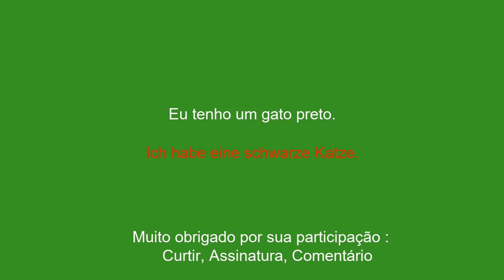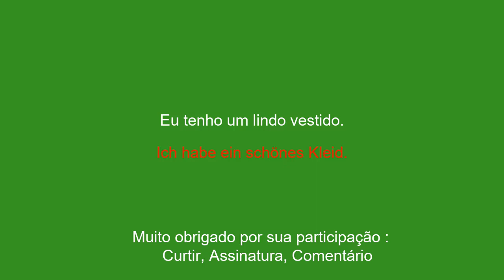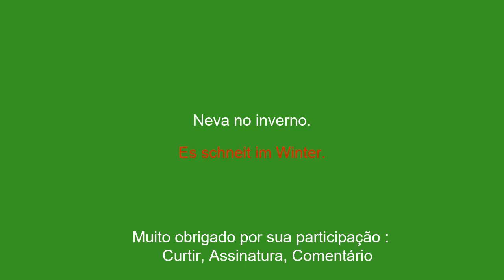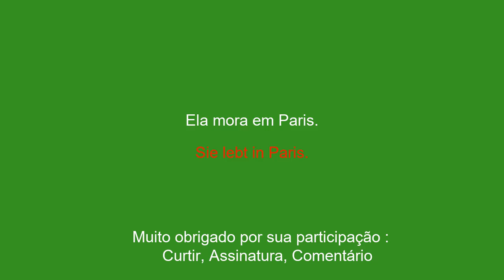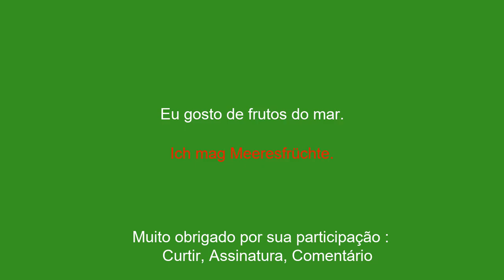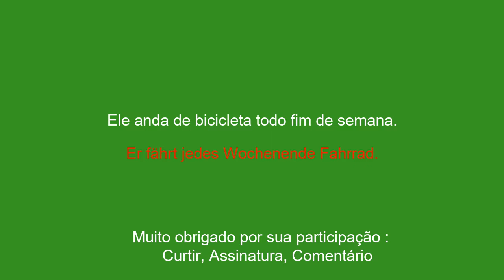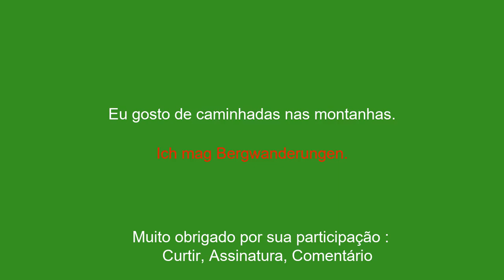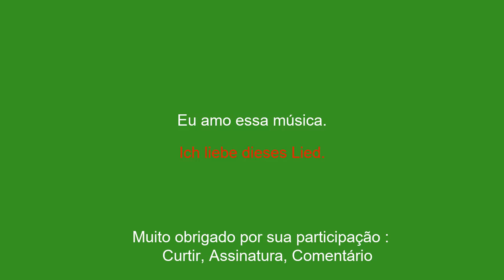Aprenda alemão em 15 minutos: 100 frases curtas para saber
Neste vídeo você aprenderá alemão em apenas 15 minutos! Apresentamos a você as 100 frases curtas mais essenciais para falar alemão no dia a dia. Se você é iniciante ou apenas deseja atualizar seus conhecimentos, este vídeo é para você. Com frases fáceis de lembrar e exemplos concretos, você estará conversando em inglês rapidamente. Portanto, fique à vontade e deixe-nos guiá-lo para dominar o idioma alemão.